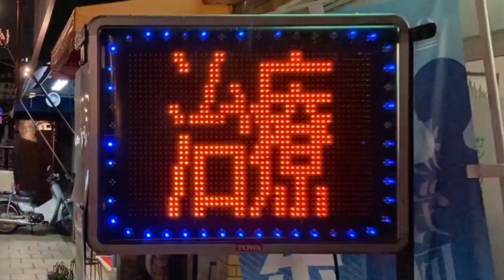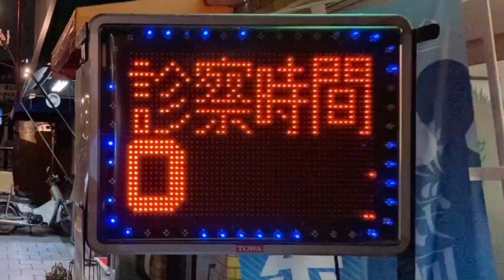広告用の電光掲示板 TOWA クレア門仲整骨院(〒135-0047 東京都江東区富岡１丁目１２−１)